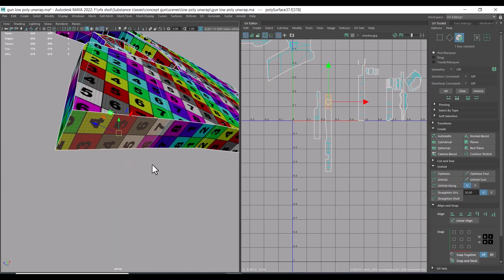maya unwrapping tutorial|maya online courses|GUN UNWRAP